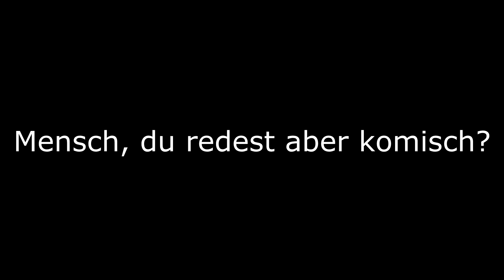Willkommen bei LoggiTV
LoggiTV zeigt euch Lets Plays von den Spielen die Loggi gerne spielt!!!

Bei mir gibts Lets Plays mit Dialekt!
Welcher Dialekt?
Tirolerisch!

Warum machst du LPs im Dialekt?
Weil ich so rede und mich nicht für andere verstelle damit sie mir zusehen wollen!
Mein Kanal, meine Regeln!

Viel Spass bei meinen Vids! :-)